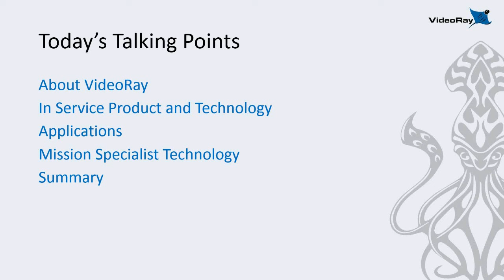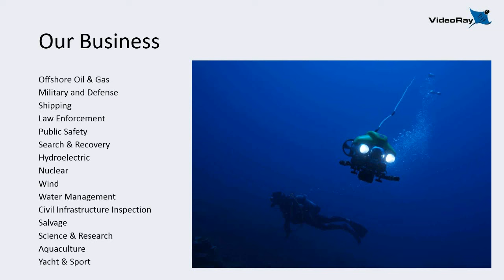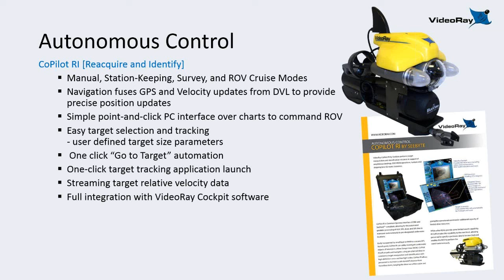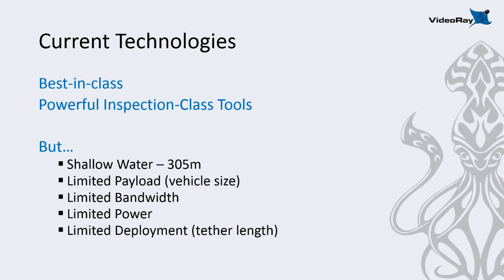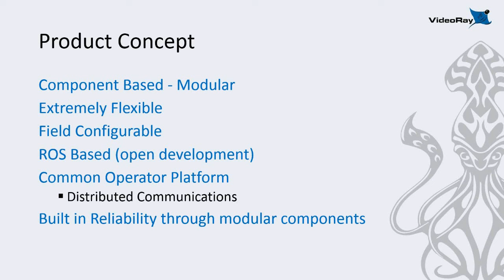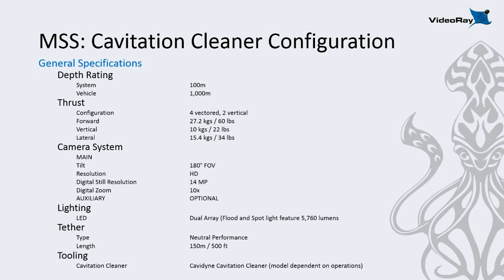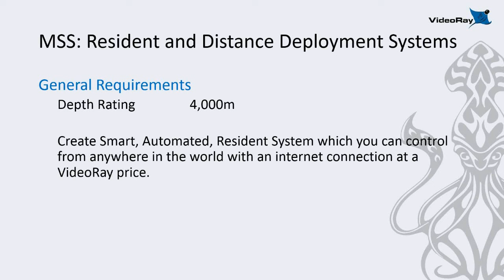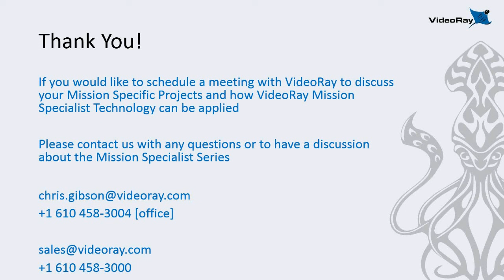Introducing VideoRay Mission Specialist Series ROV Systems - VideoRay eWorkshop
VideoRay's Vice President of Sales & Marketing Chris Gibson gives a complete overview of the newest VideoRay ROV product line, the Mission Specialist Series ROV Systems.